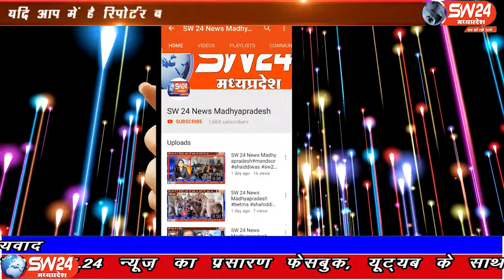SW 24 News Madhyapradesh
मध्यप्रदेष के विदीषा जिले में ग्यारसपुर केें कुशवाहा महासभा के तहसील अध्यक्ष मनीराम कुशवाहा के नेतृत्व में सैकड़ों की संख्या में विशाल के हत्यारों को पकड़ने के लिए ग्यारसपुर एसडीएम को ज्ञापन सौंपा